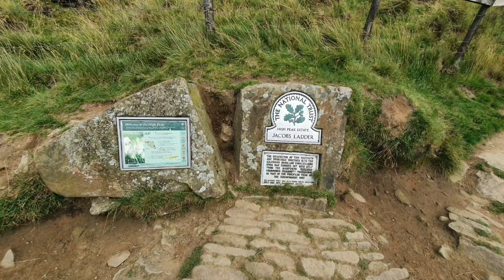Brown Knoll Wild Camp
Peak District Wild Camping